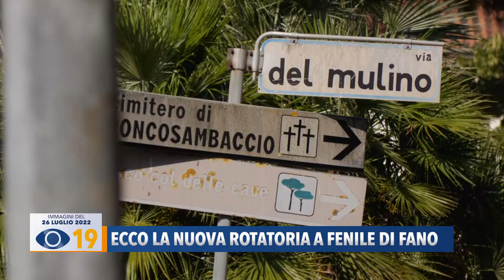Fenile di Fano: ecco la nuova rotatoria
Velocità rallentata e più sicurezza: taglio del nastro a Fenile di Fano per la nuova rotatoria all'ingresso del centro abitato.